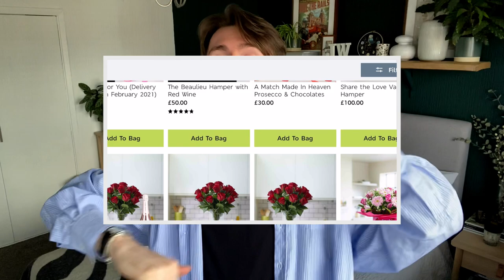Celebrating Valentines Day In A Lockdown | How to Make It Work | Keep The Love Alive 💫🤍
💫Click on me you know you want to 💫

Hopefully after watching the video you’ll come up with ideas of how to celebrate Valentine’s day on lockdown, this pandemic won’t disrupt our love this February and we’ll make it work, lets keep the love alive! Thank you so much for taking the time to watch it and read this! Below are all the platforms where you can find me:

Stay safe and stay out of trouble x

00:00 - 1:00 | Introduction |
1:00 -  2:46  | Flowers & Chocolate with a twist |
2:46 - 3:41 | Dine in for two from M&S |
3:41 - 4:44 | Cocktail Masterclass |
4:44 - 6:14 | 3 Fun facts about Valentines Day |
6:14 - 7:00 | Walks in the sunset |
7:00 - 7:48 | Netflix without the chill |
7:48 - 8:36 | Byeeee |

About me

For those of you who are new or for those who maybe do (or don’t) need reminding, I’m Jack, I’m 22, with a huge passion for fashion, theatre and lifestyle. I’ve worked 2 years in theatre, and now I’ve just completed 2 years in luxury designer fashion. From scene to scent I’ve done it all and I must say for a 22 year old I’m proud of what I’ve covered so far in life.

I’m pretty fortunate with the support of my family and friends and wouldn’t know what or where I would be if it wasn’t for them!

I’m always wanting to learn and curious to discover new opportunities. Over the past 4 years I’ve had soo many opportunities from working with the hit musical Kinky Boots, to travelling the UK with Jo Malone London and to be offered brand specialist roles in luxury brands. Ive cover a lot in my 4 years of being out of education.

And this is another place where I want to focus my strength and dedication on, creating a place where people can talk, document my life but above all be myself.

Jack x